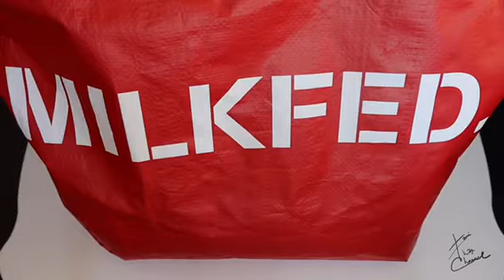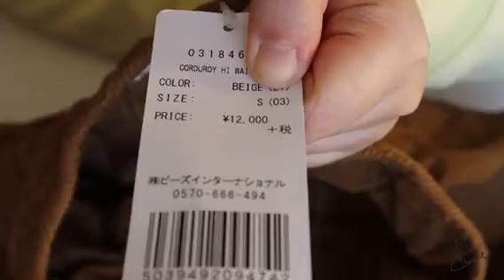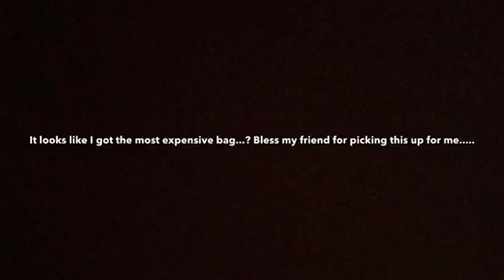JAPAN 2020 TEENS & YOUNG ADULTS BRAND LUCKY BAG HAUL. WILL MILKFED SATISFY THE PRODUCER?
Producer’s spending too much money again on lucky bags...
Will this brand, Milkfed, fulfil the Producer’s expectation.

About me:

Hi, thank you for coming to KiemiChannel. This channel is made by an Indonesian who’s currently studying abroad in Tokyo, Japan. Interested in writing stories, voice acting, Japanese and Korean media entertainment industry, this channel is made as a platform to share experiences, thoughts, also creativity to broaden self’s horizon in the entertainment industry.

Camera: Canon EOS Kiss M
Editing software: iMovie for iPad Pro